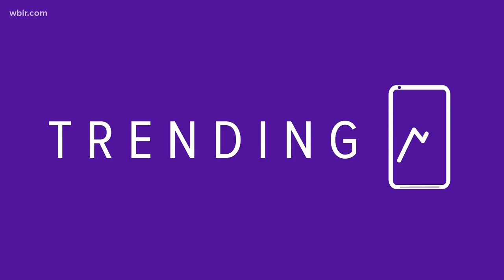What's trending: Princess Kate, Saved by the Bell, Kanya Coachella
10News Anchor Abby Ham talks today's top trends from the weekend.